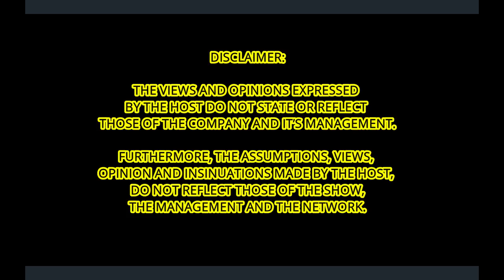Killer Bride at WILDFLOWER hindi nagkakalayo ang istorya....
Bakit ganun ang takbo ng istorya parang naulit lang... sa tingin niyo???
Follow na mga PANGGA!